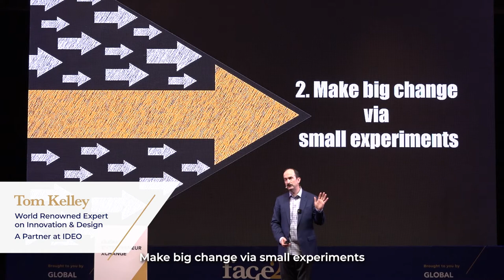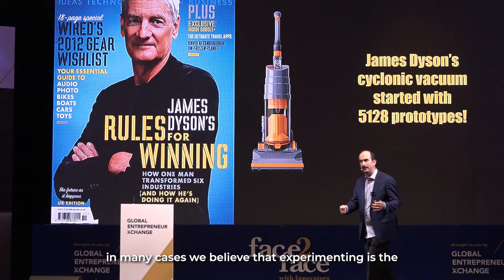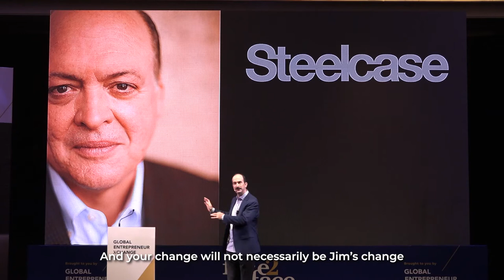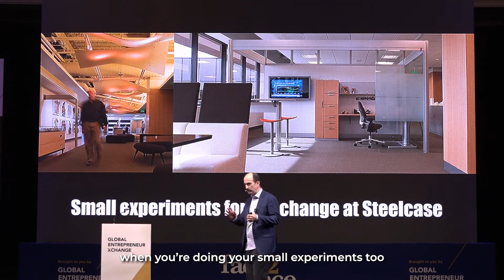How to Produce Big Innovative Results by Tom Kelley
We are honoured to have Tom Kelley, the Co-Founder & Partner of IDEO sharing at our first edition of Face2Face with Innovators. A global conference that enables entrepreneurs to come up close with some of the world's game changing Innovators. In this video, he shared how having the heart of an experimenter is vital for innovation.

We serve new insights every Monday, UTC 6am / MYT 2pm (GMT+8).